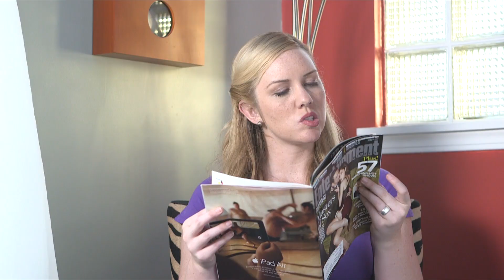"U Got This" DIY Pilot show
This DIY couple are nuts about home improvement projects. Now if they can just get a sponsor to return an email.